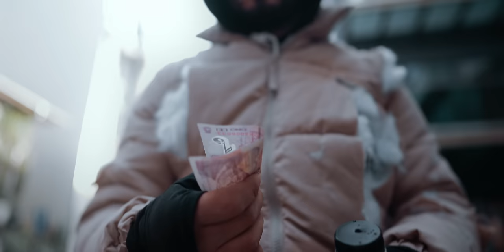Jador - Daca n-aveam un ban | Oficial Video